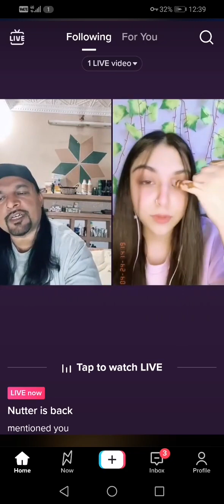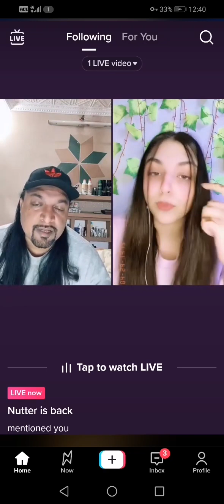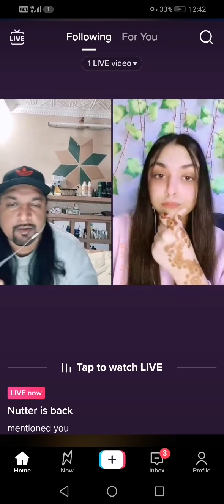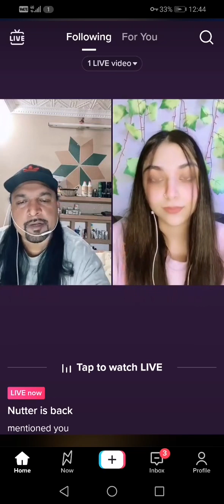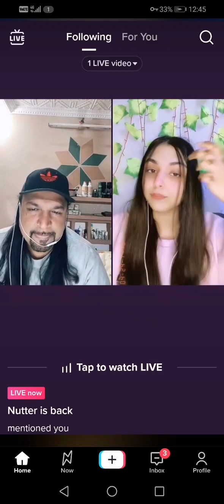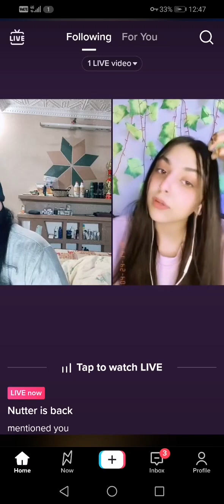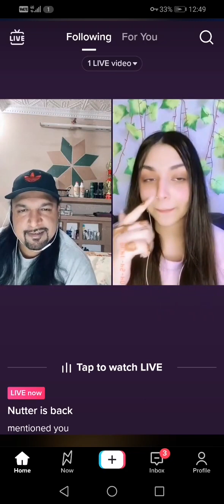Nutter or hareem wo kia chez h jo lrki ki kalli hoti hai 😛😛😛😛